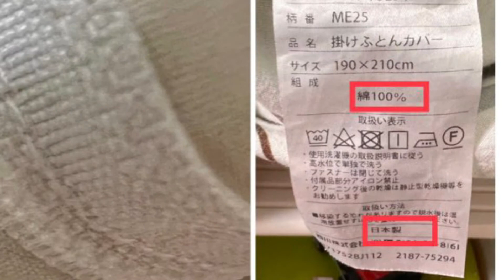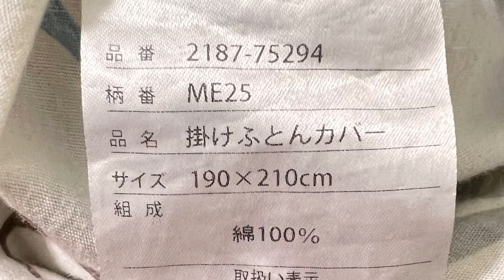日本製 京都西川 100%純棉被套